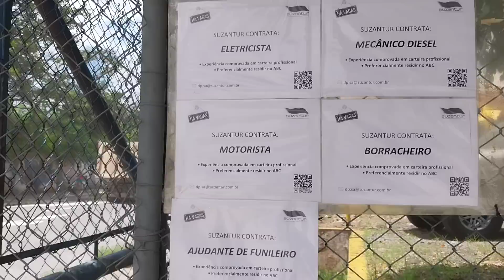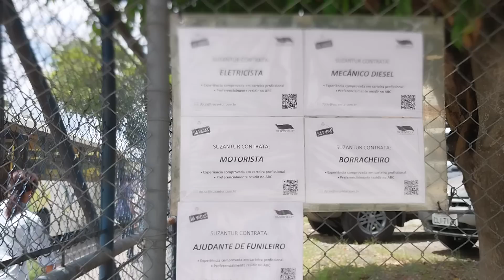itapemirim suzantur kaissara movimentação e muita novidade